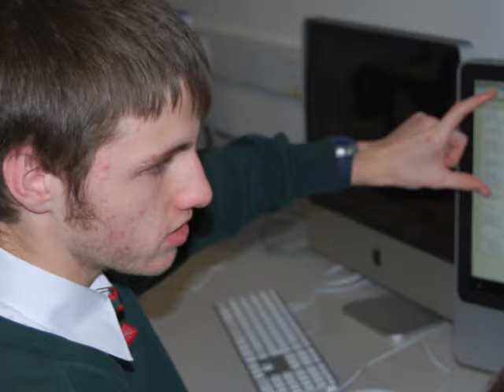Wildern School Year 11 Parent's Evening February 2009